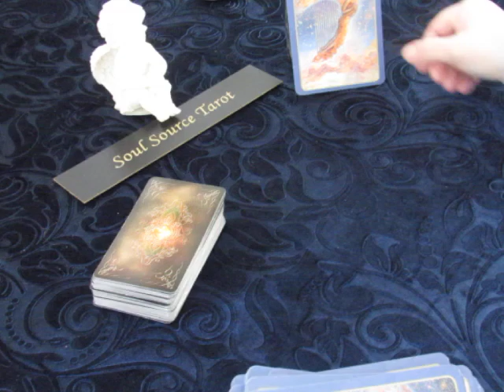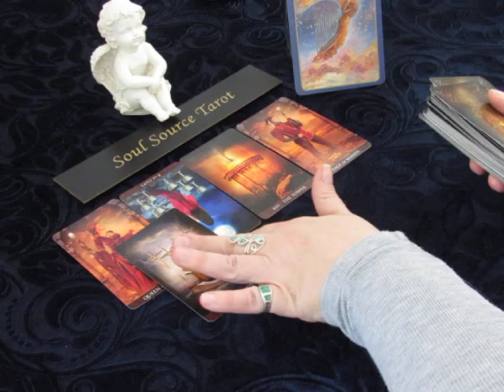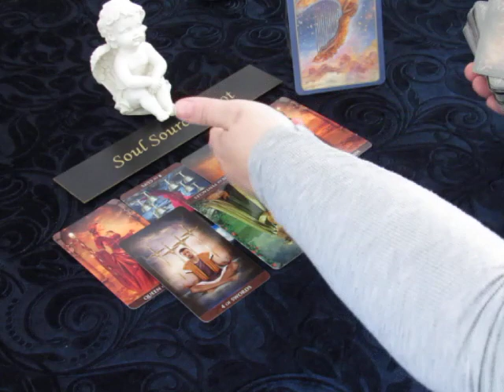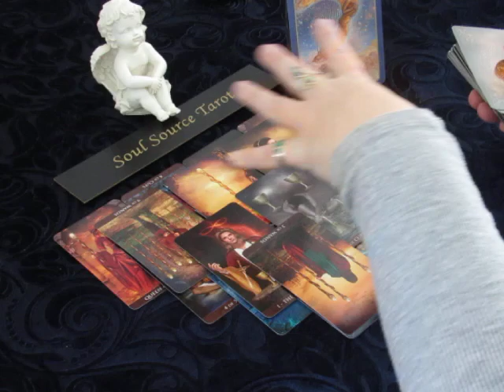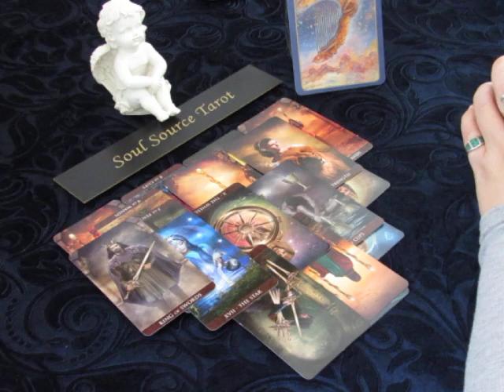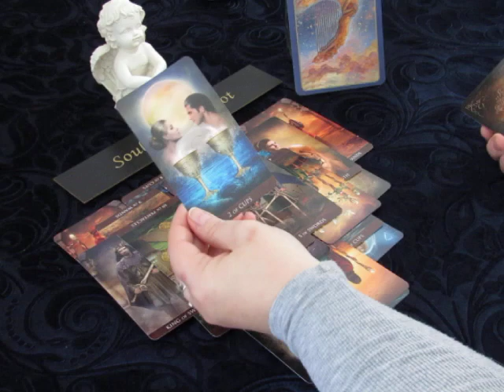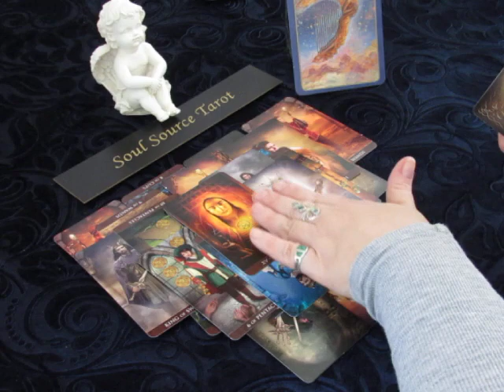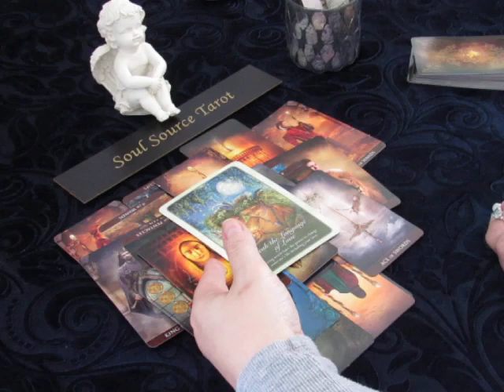~Virgo~Love~Speak Up~March 19 to 26, 2018 Weekly Tarot Reading